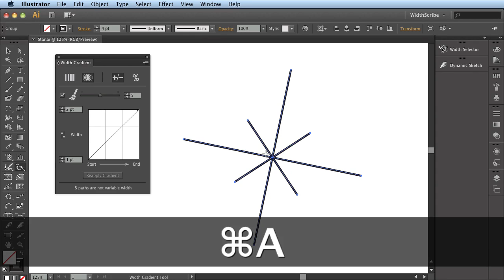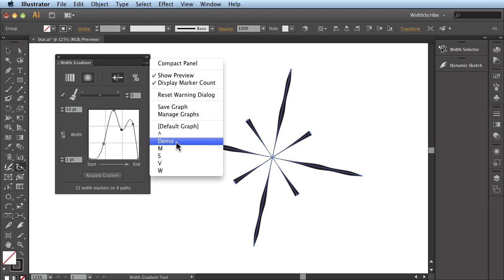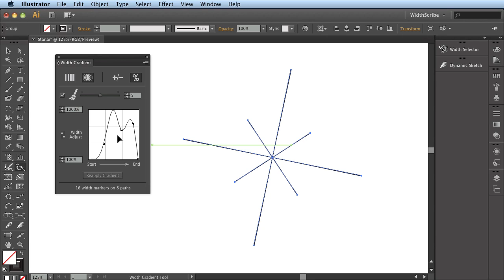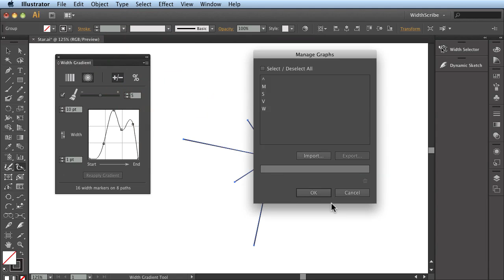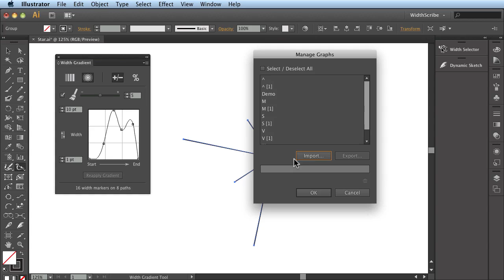WIDTHSCRIBE1 | Width Gradient Tool: Panel Gradient Graph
WidthScribe plugin for Adobe Illustrator